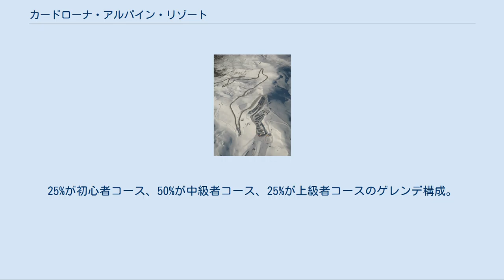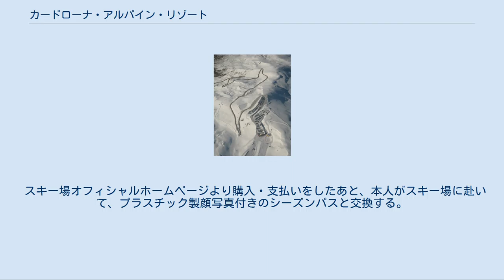カードローナ・アルパイン・リゾート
カードローナ・アルパイン・リゾート（Cardrona Alpine Resort）は、ニュージーランドのオタゴ地方ワナカにあるスキー場である。
平均降雪量は2.7m、8月の平均積雪量は1.2mである。
営業期間は通常の場合は6月最終土曜日～10月第二日曜日まで、営業時間は9時（8月以降は8時30分）から16時までとなる。
 ニュージーランドは南半球に位置しているため、北半球の夏にスキー、スノーボードができる数少ないスキー場の一つである。
このカードローナスキー場とスノーパークは、オフシーズンのトレーニングを行うために、世界各地からのトップアスリートが集結するスキー場として有名である。
朝のゲレンデが固く締まったときにはレースチームがポール練習をし、パークやハーフパイプが開いてからは有名ライダーが飛んでいる。
 ワナカとクイーンズタウンの中間にあるクラウンレンジの最高峰マウント・カードローナ（1934m）の南東斜面に開けたスキー場である。
25%が初心者コース、50%が中級者コース、25%が上級者コースのゲレンデ構成。
ワナカ・クィーンズタウン地方にある他のスキー場に比べて平坦な地形を生かし、家族連れ・初心者の誘致に力を入れている。
近年は、北半球から有名なパークメイカーを呼び寄せ、ハーフパイプやテレインパークにも力を入れている。
2010年のバレービュー・リフトの新設によって、ニュージーランド南島で最も大きなスキー場になった。
 スノーボード・ワールドカップなどのFISの大会、バートン・ニュージーランド・オープン、ニュージーランド大学対抗ユニゲームズなどの大会が数多く開催されている。
ハーフパイプが3本あり、テレインパークが大きいため、大会が開催されることによって、これらのアイテムが全面閉鎖になることは、まず無い。
 全部で8つのリフトによって、1時間あたり10,000人の輸送力を持っている。
内訳は、2本の4人乗り高速リフト、2本の4人乗りリフト、3本の初心者用マジックカーペット、1本の初心者用Tバーリフトである。
 ワナカから車で約40分（34km）。
クイーンズタウンから車で約60分（58km）。
最後の10kmは幅の広い砂利道をスキー場まで上っていく。
 ワナカとクイーンズタウンにある複数のバス会社が、スキー場への路線バスを営業している。
基本的に、朝7～8時の間にホテルやインフォメーションセンターを経由してスキー客を拾い、9時頃スキー場に到着する。
帰りは16時にスキー場を出発して、17～18時頃に帰ってくるスケジュールで運転される。
 約6人の日本人インストラクターがいる。
北半球の夏を利用して、数多くのヨーロッパアルプスや北米のインストラクターがやってくるため、指導レベルは非常に高い。
 7月下旬から9月上旬までの繁忙期には日本人通訳が常駐し、海外旅行保険に加入している人を対象とした無料医療サービスを行っている。
怪我によって、ワナカ町中での医療通訳も手配してくれる。
 毎年2月中旬に発売が開始される。
2月中旬から3月中旬までは早割によって通常の半額程度の値段で購入できる。
続いて5月末までも割引価格が提供されるが3月中旬までほどの割引率ではない。
6月以降は通常価格。
 スキー場オフィシャルホームページより購入・支払いをしたあと、本人がスキー場に赴いて、プラスチック製顔写真付きのシーズンパスと交換する。